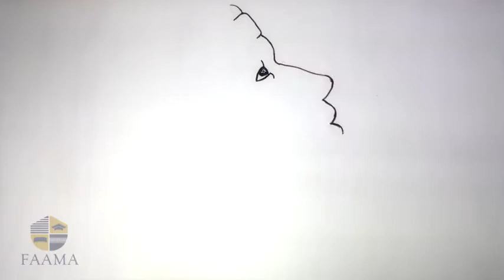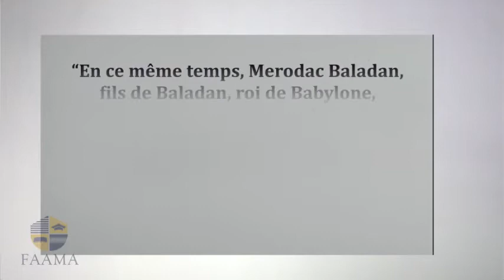RÉGÉNÉRÉ - ÉSAÏE 39